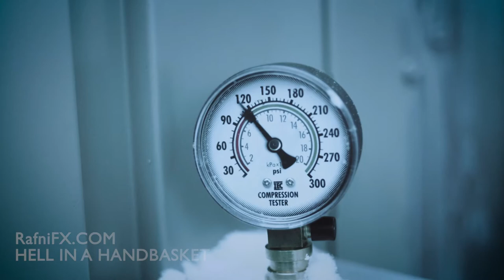Hell in a handbasket | Matte painting & Explosion VFX Breakdown | After effects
A breakdown/procedure of an award-winning short movie "Hell in a handbasket". The effects are designed in Blender & After effects which are comparable to the movie "Die hard 2".